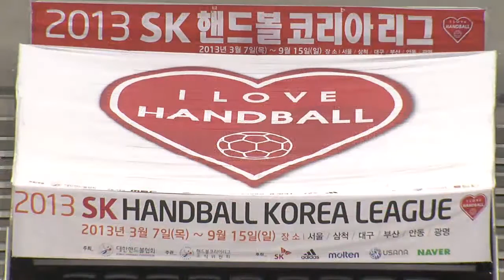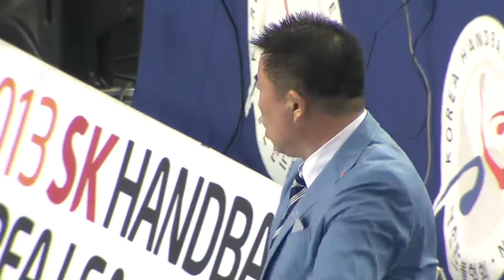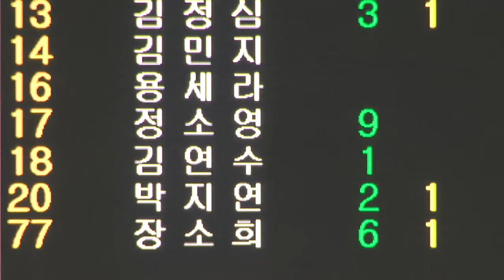20130805 SK슈가글라이더즈 vs 컬러풀대구 풀영상